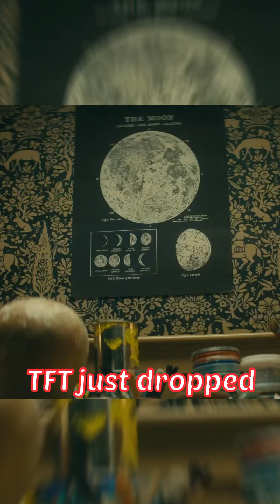TFT SET 11 NEW CHAMPIONS REVEALED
I was GIGA sick when recording, hopefully it didn't show as much in the video.